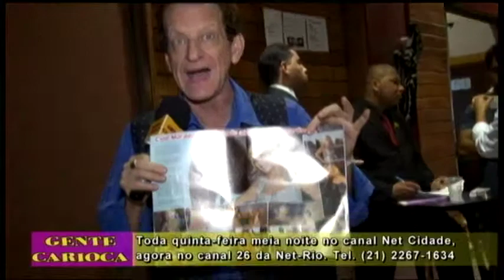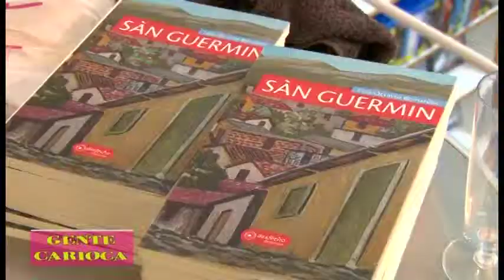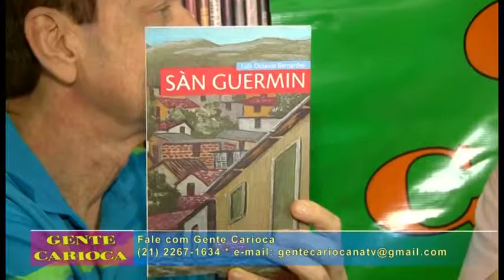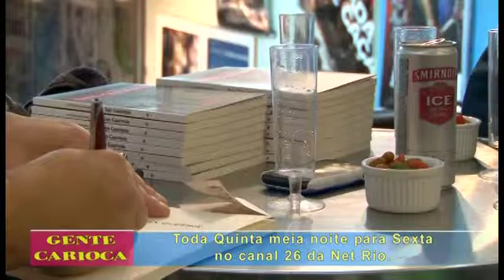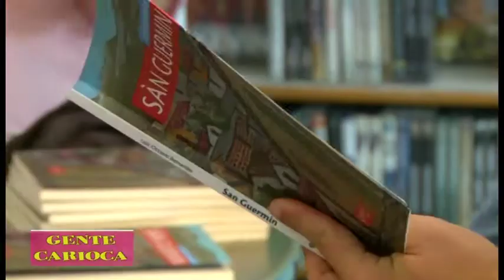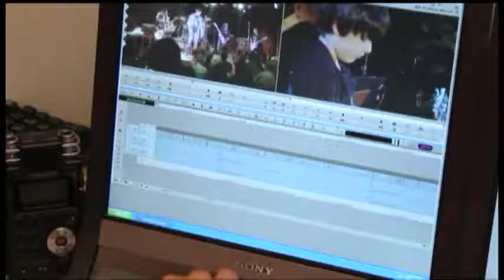Gente Carioca PGM 139